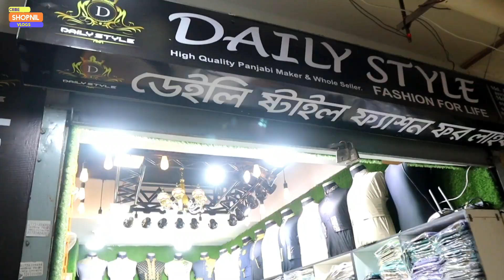ইতিহাস সাক্ষী মাত্র 300 টাকায় ঈদের পাঞ্জাবি, 300 tk panjabi, Bongo bazar punjabi market, shopnil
✅ SHOP NAME : DAILY STYLE SHOP NO : TULIP : 144 রোজ মেরিনার্স মার্কেট (২য় তলা) ১৩১ সিদ্দিক বাজার, ঢাকা-১০০০